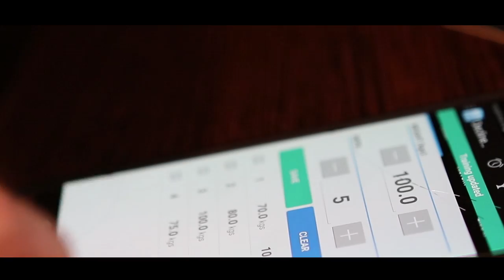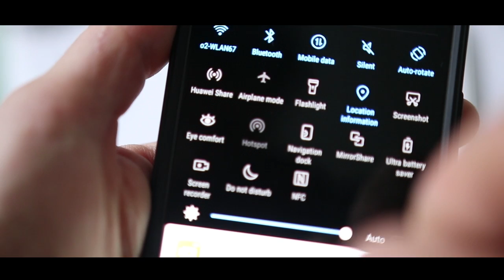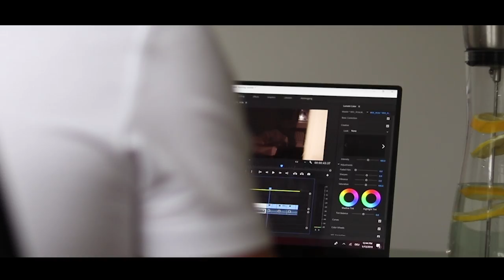2019 5AM Epic Morning Routine / Productive and Healthy !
I will show you my Productive Winter morning Routine and talk about how I do it and the benefits of waking up at 5am.

My Laptop ( great for YouTube)